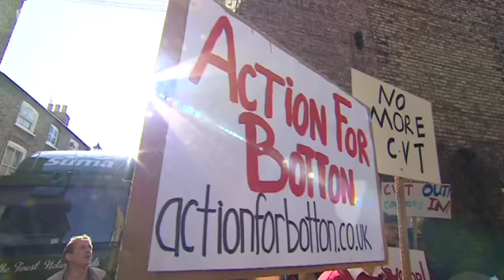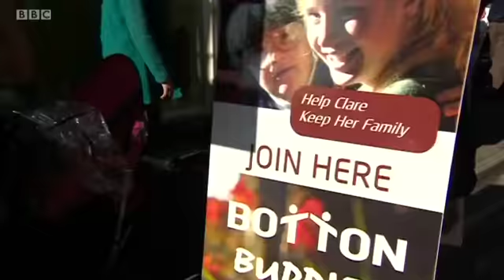Botton residents demand freedom of choice